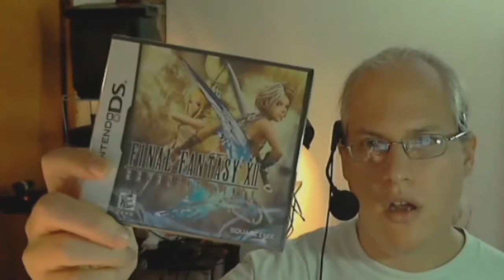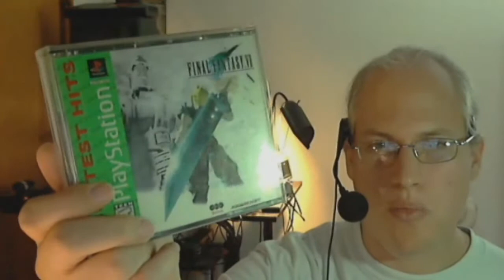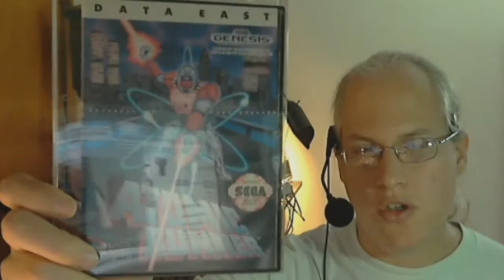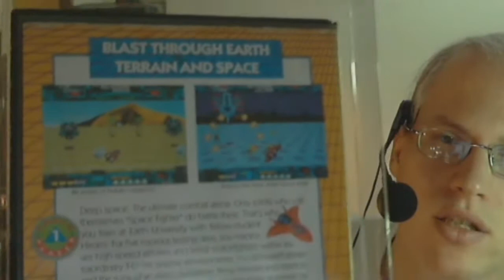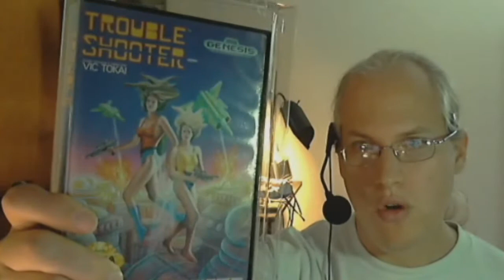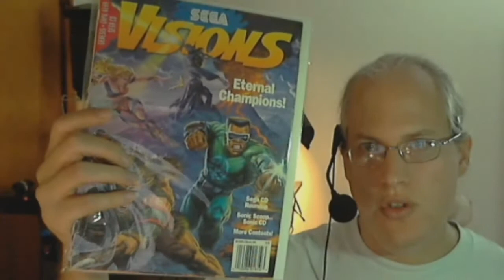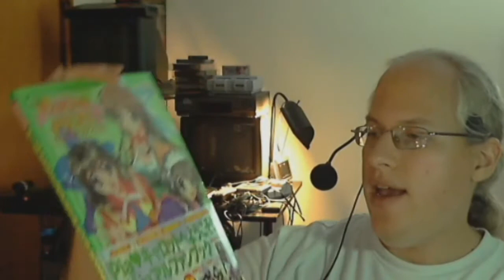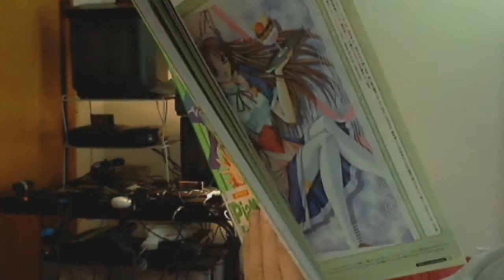[Game Pick-ups] NDS/PSX/Genesis/Hardware/Magazines/Guide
I show and tell some recent retro video game pick-ups. I got some great deals and lucky finds. I must have some good karma right now.